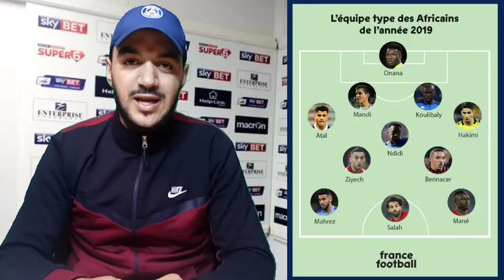الجزائريين يسيطرون على التشكيلة الإفريقية المثالية لسنة 2019 تعرف عليهم!